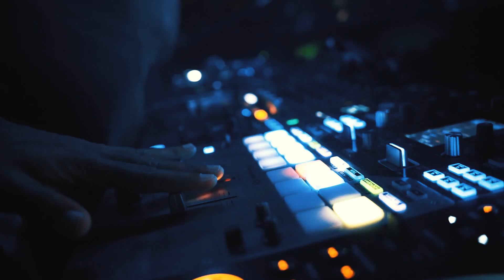MK NEAL BY INFLUENCE // BOKAO'S